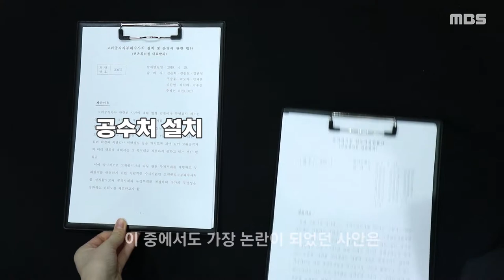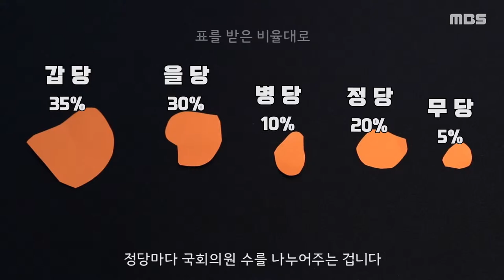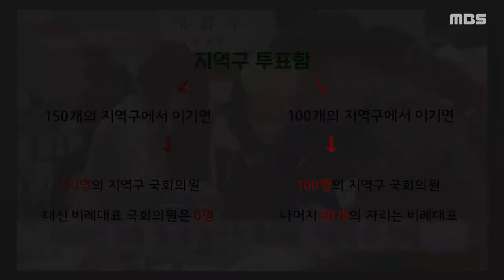[모두를 위한 이야기 5화_연동형 비례대표제]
[모두를 위한 이야기 5화]
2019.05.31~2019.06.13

요즘 정치권에서 핫한 '연동형 비례대표제'
말은 어디서 많이 들어는 봤는데 이해하기 어렵다면?

오늘은 현 선거제도와 연동형 비례대표제를 살펴보겠습니다.

제작 서지운 기술 장수아 내레이션 이유선